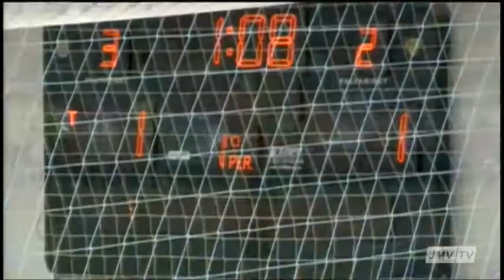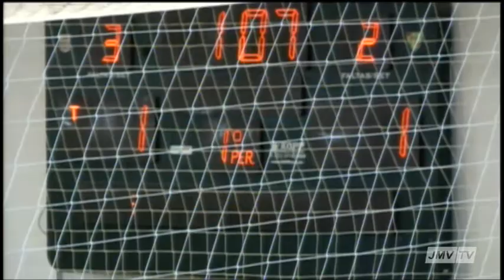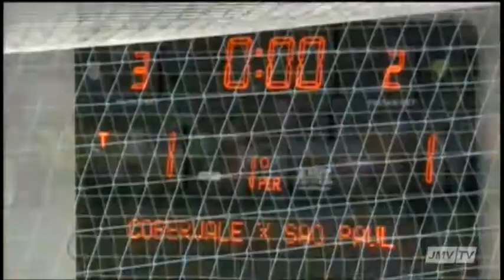Bloco 04 Torneio de Verão 2012 SÃO PAULO 2 X 2 MAHALA 25 01 2012